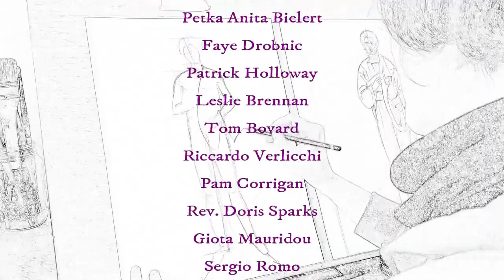S4 Tutorial 1: Basic Structure of the Full-Figure